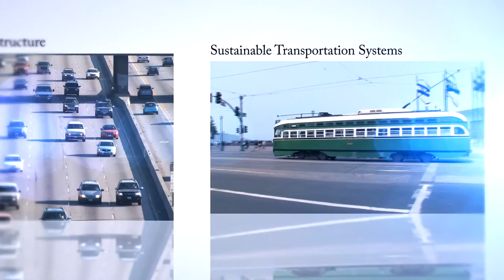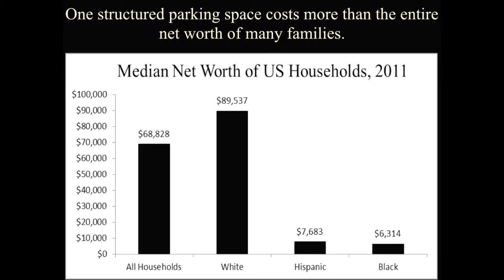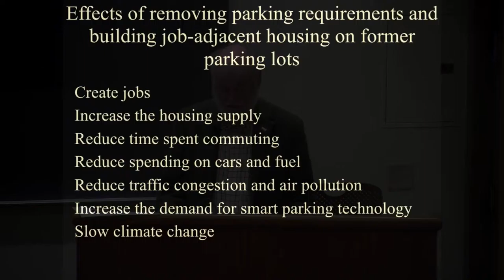Highlights: Politically Popular Parking Meters - A Progress Report on Parking Reforms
Most people view parking meters as a necessary evil, or perhaps just evil. Meters can manage curb parking efficiently and provide public revenue, but they are a tough sell to voters. To change the politics of parking, cities can give price discounts at parking meters for their own residents, spend the meter revenue to improve local public services, and use the meters to provide free Wi-Fi to everyone on metered streets. People who live, work, shop, and own property in the metered neighborhoods will see that parking meters are working for them rather than against them. By changing the politics of parking, cities can meter more of their valuable curb space, producing more money, less traffic, cleaner air, and a cooler planet. Parking meters can then do a world of good.

Speaker:
Donald Shoup
Director, Institute of Transportation Studies
Research Professor in Urban Planning, UCLA

Donald Shoup is Distinguished Research Professor in the Department of Urban Planning at UCLA. His recent research has focused on how parking policies affect cities, the economy, and the environment. His research on employer-paid parking led to the passage of California’s parking cash-out law, and to changes in the Internal Revenue Code to encourage parking cash out. In his book, The High Cost of Free Parking, Shoup argues that cities should charge fair market prices for on-street parking, use the meter revenue to finance added public services in the metered neighborhoods, and remove off-street parking requirements.

Shoup is a Fellow of the American Institute of Certified Planners; an Honorary Professor at Beijing Transportation Research Center, Editor of ACCESS, and in 2015 received the APA’s highest honor, the National Excellence Award for a Planning Pioneer.